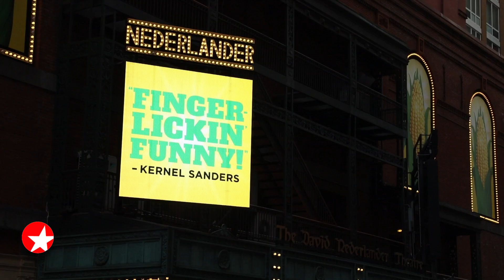The Broadway Show: SHUCKED Scribe Robert Horn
Broadway.com Managing Editor Beth Stevens speaks with SHUCKED’s Tony-nominated scribe Robert Horn in this extended interview from THE BROADWAY SHOW.